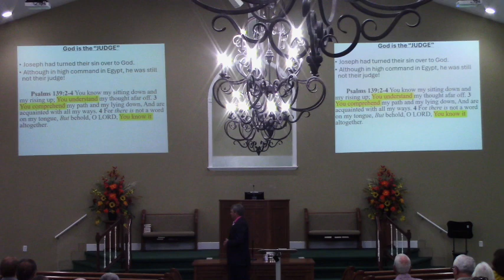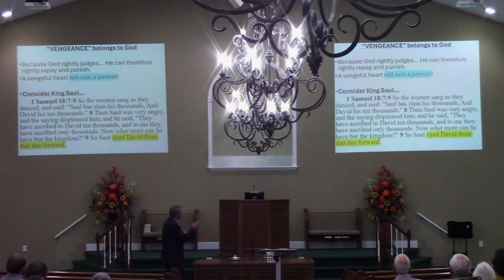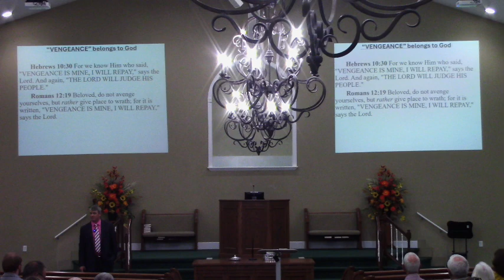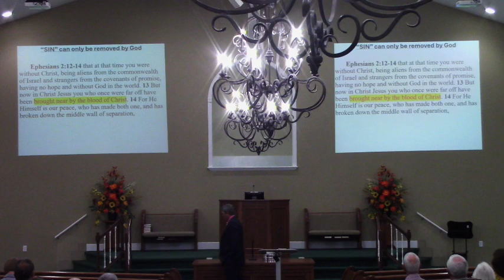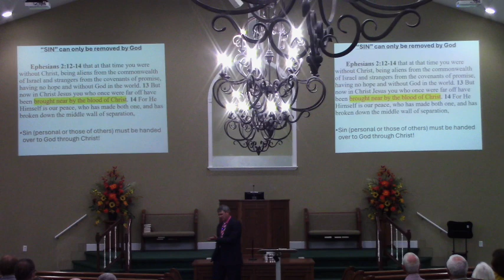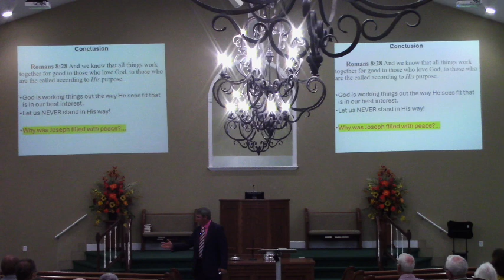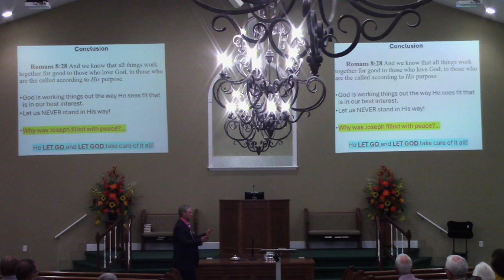O’Neal Church of Christ Daniel Tucker (Am I In The Place of God) pm 10/13/24